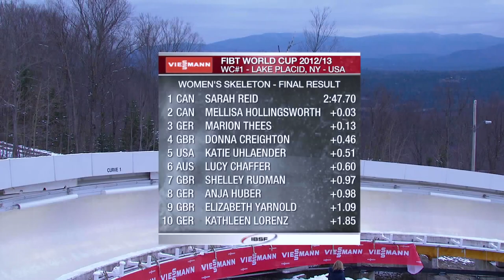WS LP 2012